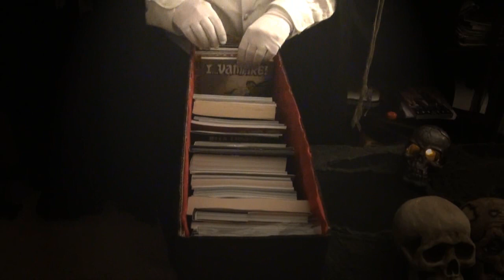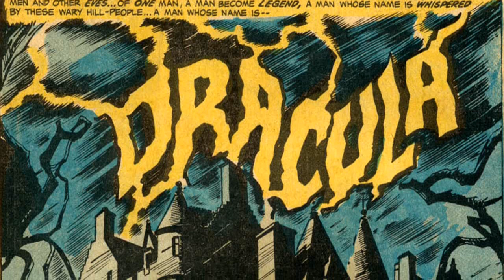Tomb of Dracula #1 - Longbox of the Damned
Longbox of the Damned is a daily series throughout October by Linkara about fantastic horror comics! Hosted by Moarte (and his questionable accent), the ghoulish keeper of the Longbox, learn about sequential scares and supernatural delights from comic books!